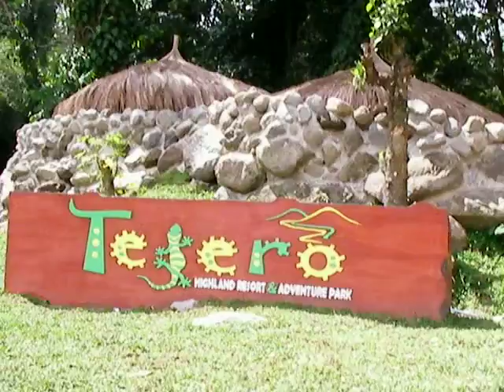Mhpgca....River in Valencia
Monday, November 18, 2013. Near Dumaguete